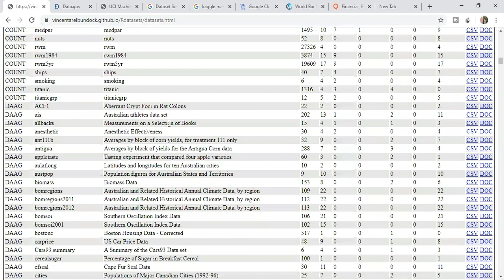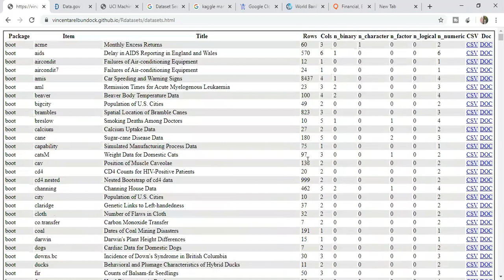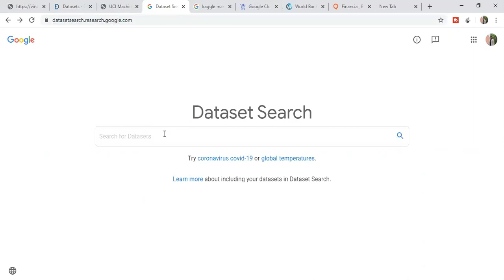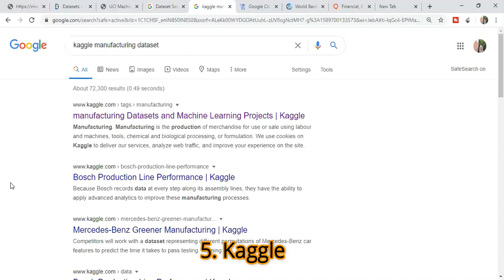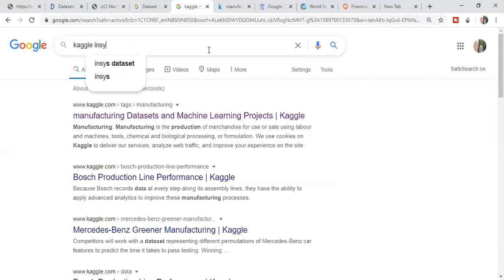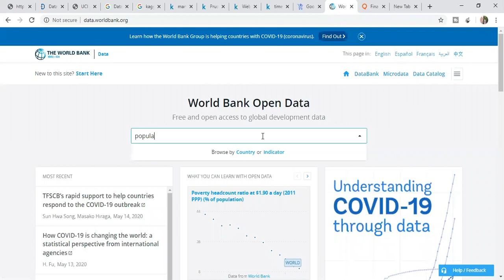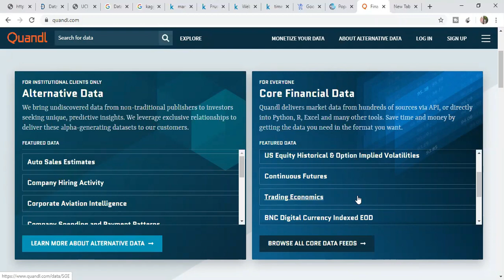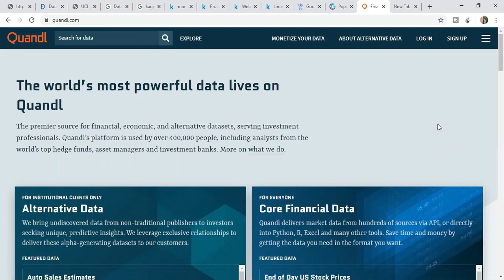Free Data Sets for Data Science|8 open source data repository for Data Science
Hello,
My name is Aman and I am a data scientist. In this video, I explain 8 different data sources for data science projects.I show demo of how to find the needed data to work in a data science project. Below questions are answered in this video:

1. How to get data for data science?
2. Free data sources for data science
3. What are free data repository for data science?
4. How to get data to work on data science?
5. Data science free resources

Follow on Instagram : unfolddatascience

Have question for me?